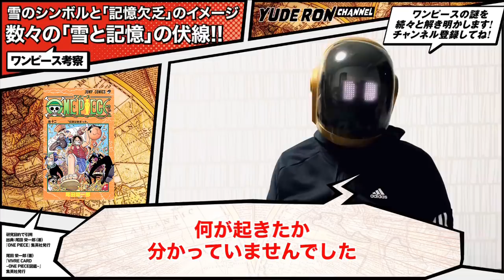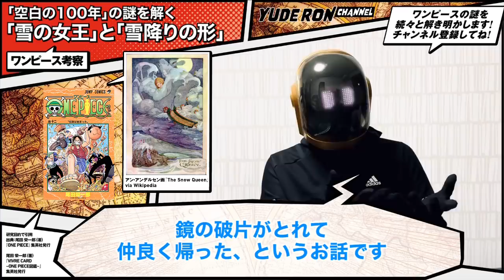空白の100年の実現方法!! イム様や天竜人は世界に何をしたのか!?【ワンピース ネタバレ 考察】雪には意味がある!!「雪の伏線の仮説」から読み解く!! それは989話でわかる!!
【ワンピースネタバレ】ワンピース考察 最新 伏線研究専門
🤣ユデロンです！ ONE PIECE考察歴は趣味で10年ほど
最新話・新刊の考察のヒントになりそうな事をしゃべくります

全部見るのはしんどい人は

年齢はジャンプ黄金世代のおっさん
埼玉県在住

そして嫁に怯えながら仮面YouTuber
名前の由来はキン肉マンの「ゆで理論」から
好きなキャラは、じつは男気がある
☠️ローとバルトロメオとベッジ

10年前から趣味でワンピースの謎解きにハマってしまい
ワンピースを語り合う仲間もいないのでYouTube開始！

・引用部分を明瞭にするためにコマ割りで区分（左中央）
・質的にも量的にも引用部分がサブで主従関係を保っています
　具体的には引用部分は全体の画面面積の10%以下
・改変や加工、トリミングはしておりません

【動画内の引用作品】
尾田 栄一郎 (著)／集英社 発行

『ONE PIECE』

集英社 発行『週刊少年ジャンプ』